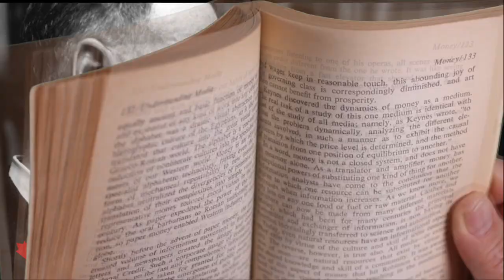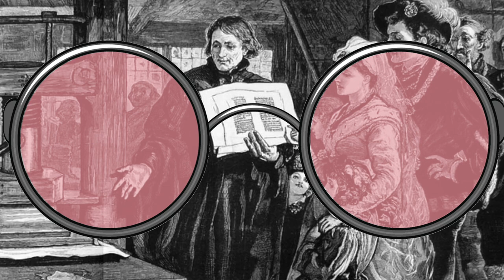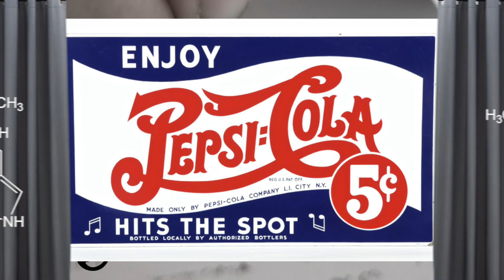Mad men: Timothy Leary and Marshall McLuhan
The first in my Merrie Montage series of short animated motion graphics.
Tells the story of Timothy Leary and Marshall McLuhan working to create his slogan: "Turn on. Tune in,. Drop out."

About the Merrie Montage series:

Merrie Montages are short animations that use primary sources and sometimes silly images to tell a story visually, using motion collage and stop-motion animation techniques. I use Davinci Resolve and Fusion, as well as top-lit work from a camera stand using DragonFrame’s great stop-motion software.

This one explains cognitive load starting with the phone company in the 1950s. George Miller and other psychologists explored the limits of our memory.

This movie explores Thomas Edison’s journey to invent and popularize the moving pictures as a complete ecosystem.

Takes a look at BF Skinner’s bizarre plan to use pigeons to guide missiles during WW2 and provides an opportunity to explore his shaping technique.

This one looks at the fascinating story behind John Snow's 1854 London map, an early use of visualization persuasion.

Tells the story of Edward Muybridge and Leland Stanford's horse experiment in 1872 that paved the way towards the motion picture.